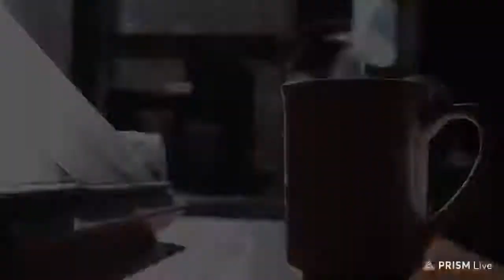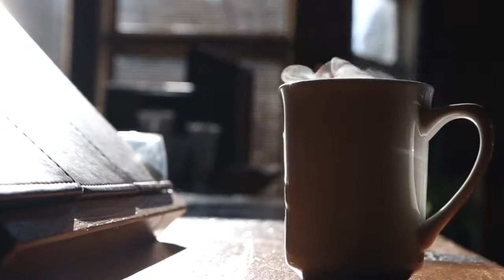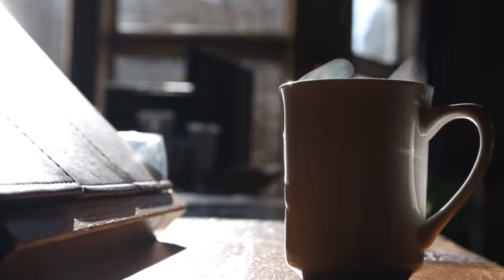Country Music | Cozy Coffee | No Copyright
All video and picture used are from pexel.com